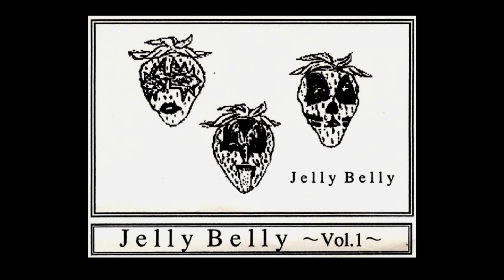Jelly Belly Party DEMO 1996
東京90'sガールヴォーカルポップパンク Jelly Belly デモテープより。